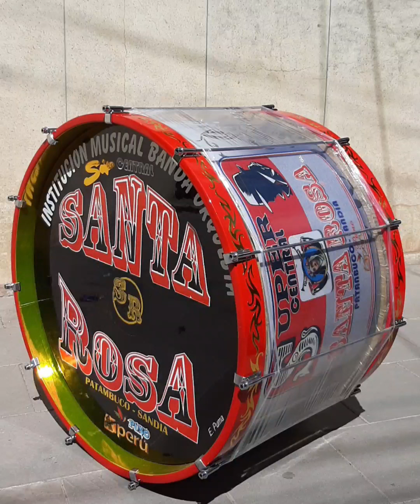BANDA SÚPER CENTRAL SANTA ROSA